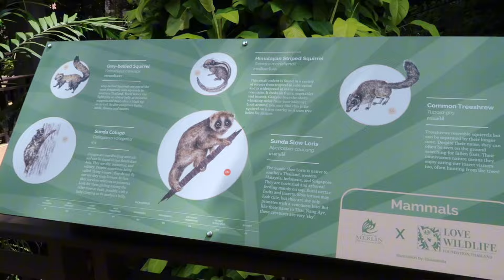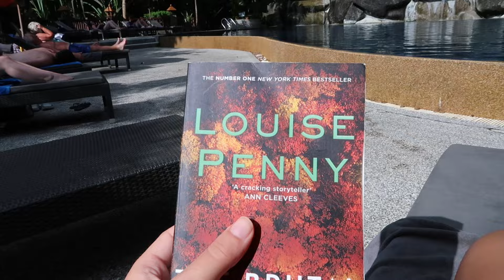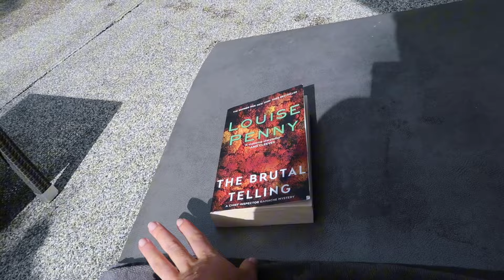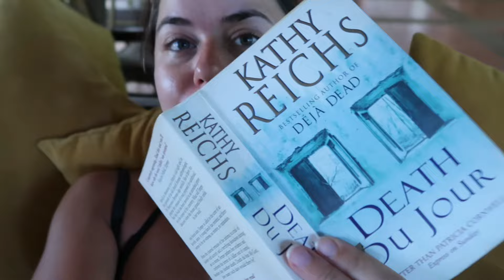Travel vlog: Vacation at Khao Lak with my boyfriend!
My first time in Thailand! We stayed at Merlin Resort at Khao Lak, and all we did was tan and eat and rest!